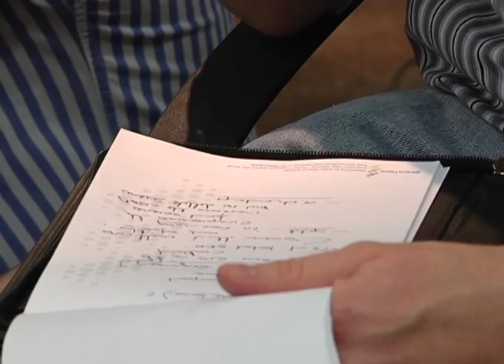SKA Africa bid announcement media briefing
Square Kilometre Array (SKA) media briefing by Minister of Science and Technology Naledi Pandor on the announcement of the preferred host site,  25 May 2012